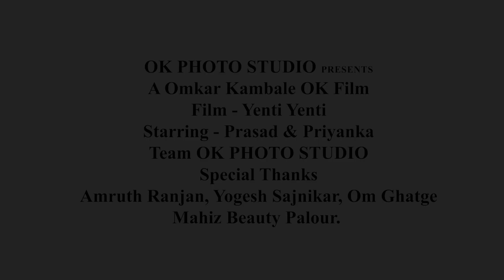Prasad ❤ Priyanka Pre-wedding Song / Honnavar OK Photo Studio